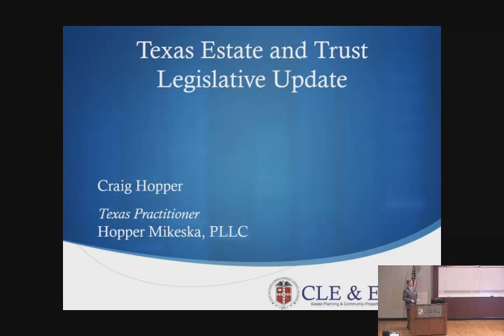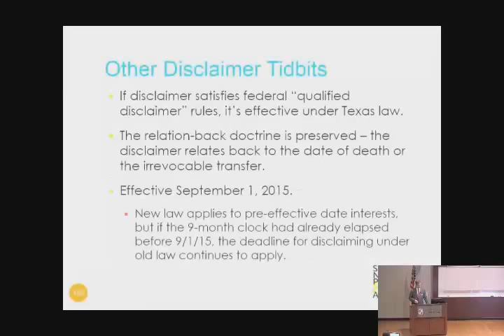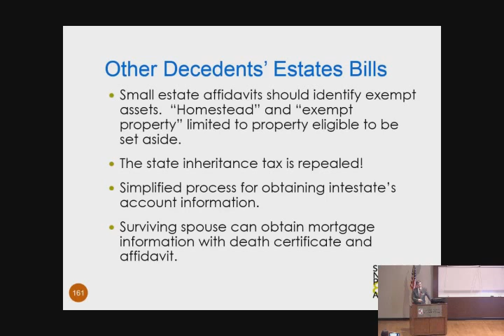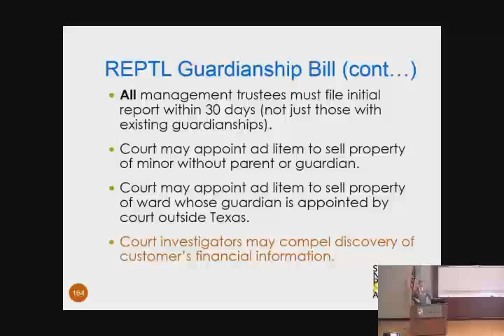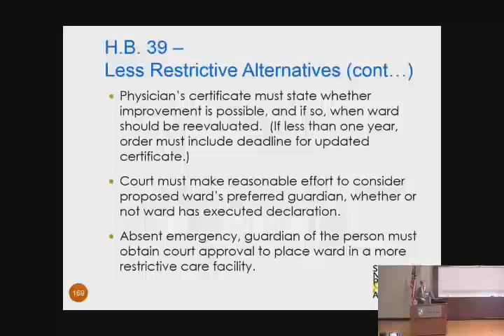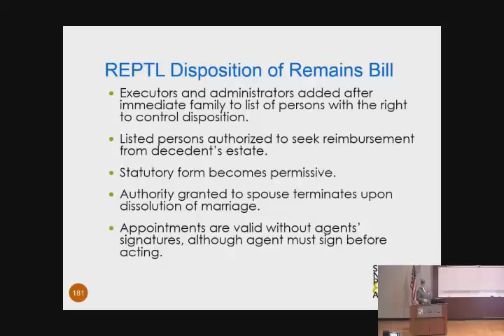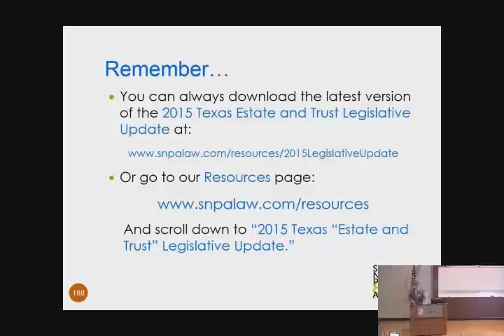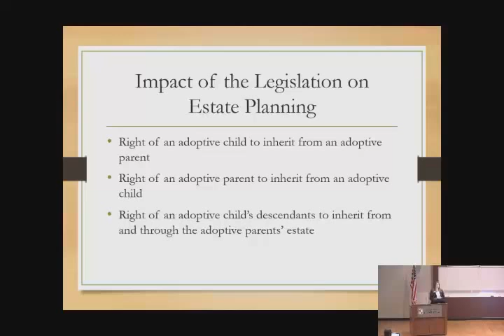2016 EPJ CLE 3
Legislative Update
Craig Hopper, Texas Practitioner
Hopper Mikeska, PLLC

Implications of Common Law Children &
the Need for Statutory Regulation
Tara Kern, Student Speaker, TTU EPJ